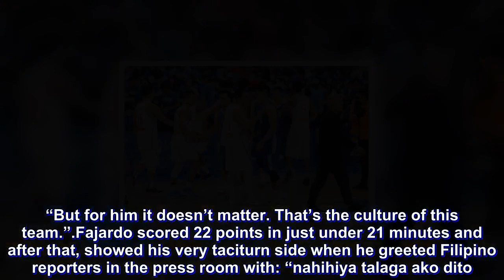Gilas routs Taiwan 5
Laboring under another bum start against an enemy that broke out of the gates hard, Gilas Pilipinas on Friday night got going in the second quarter and showed why it is one of the best teams in the region these days.

June Mar Fajardo didn’t show traces of what kind of a shy guy he is on the floor, throwing his weight around when the chips were down for the Filipinos, whom he helped to a 93-71 ripping of Chinese Taipei that put the hosts in danger of missing the second round of the Fiba World Qualifying tournament.

A huge crowd showed up at Taipei Heping Gym here and rattled the Filipinos early, as Gilas leaned on sheer firepower, cohesiveness and size to overwhelm the Taiwanese in the final three periods, winning with plenty to spare and taking a winning feeling going into an interesting return match with Australia on Monday.

Coach Chot Reyes was all praises for his Fighting 12 for this game, which he described as “no quit in this team.” He now focuses his sights on the Aussies, who just lost in upset fashion to Japan, 79-78 in Chiba also Friday, which will make the Taipei-Japan match on Monday a KO match for the third and last Group B slot.

Team Philippines improved to 4-1 and is already assured of a berth in the second round, and that loss by the Aussies will make the Monday match at cavernous Philippine Arena one for top-ranking in Group B.

“We came to this game not even thinking of Monday,” Reyes said. “Our focus was all on Chinese Taipei and that’s no exaggeration. Now that we are done, I think it (win) will help give us good momentum.”

But Reyes is wary of what just happened in Japan.

“They dropped a game against Japan, and for sure, they (Aussies) will come out like wounded tigers on Monday,” said Reyes, whose charges lost, 84-68, the first time they clashed early this year.

Fajardo came off the bench and fired up the Filipinos a lot, showing emotion early on when he completed a three-point play as Gilas was able to keep the Taiwanese within arm’s length.

“He has every right to demand to start (the game),” Reyes said of the reigning four-time PBA MVP. “But for him it doesn’t matter. That’s the culture of this team.”

Fajardo scored 22 points in just under 21 minutes and after that, showed his very taciturn side when he greeted Filipino reporters in the press room with: “nahihiya talaga ako dito.”

Jayson Castro scored 15 points, Terrence Romeo also came off the bench to shoot 14 and Andray Blatche redeemed himself from a bad outing the last time against Taipei with 13 that went with 12 rebounds and five assists.

Quincy Davis III scored 17 points, Cheng Ju-Lu had 13 and Ying Chun Chen 11 for Taiwan, which got the superb backing from this basketball crazy country that didn’t let up in cheering each of their baskets even during garbage time.

The Scores:

GILAS PILIPINAS 93 – Fajardo 22, Castro 15, Romeo 14, Blatche 13, Norwood 8, Pogoy 8, Wright 6, Rosario 5, Jalalon 2, Abueva 0, Maliksi 0, Aguilar 0.

CHINESE TAIPEI – Davis 17, Ch